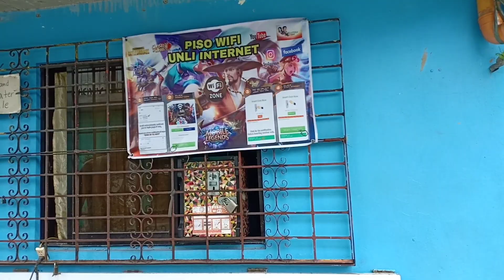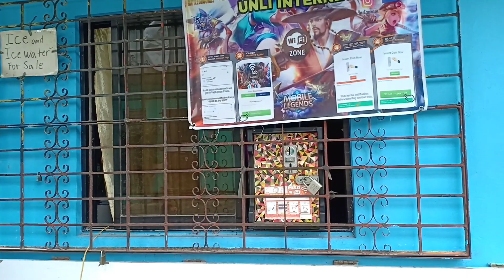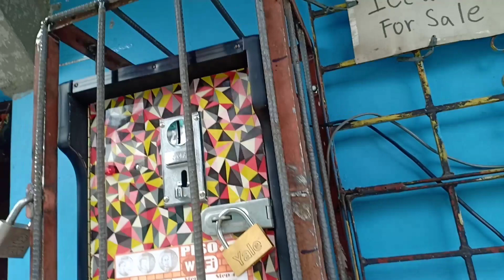PISOWIFI UPDATE: PINAGAWAN NG CAGE MAY INCOME NA ULIT!! PATOK NA NEGOSYO TALAGA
Hello mga kabyahero! Ishare ko lang sa inyo itong bagong gawang cage para sa pisowifi business natin. Nagastos ko lahat lahat dyan ay 820php (materials, labor, extra padlock). Sa mga interesado rin magstart ng piso wifi business, help ko kayo makakuha ng mura at magandang klase for only 13k kung metro manila area kahit ako na magdeliver.

Thank you for your support mga kabyahero!